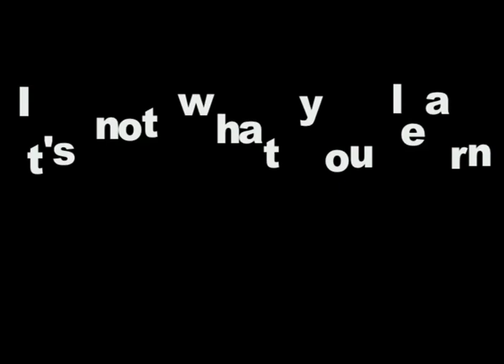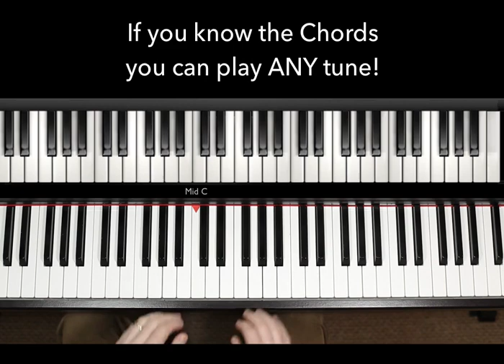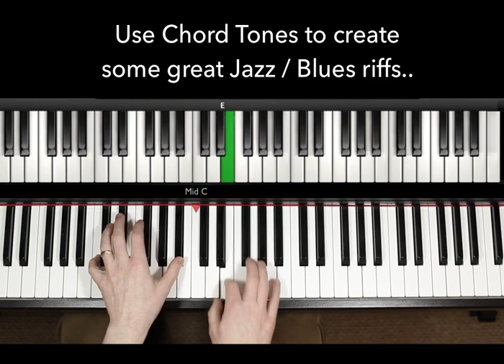Now Anyone Can Learn Piano or Keyboard. Pianoforall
Regular Price $79 TODAY $39